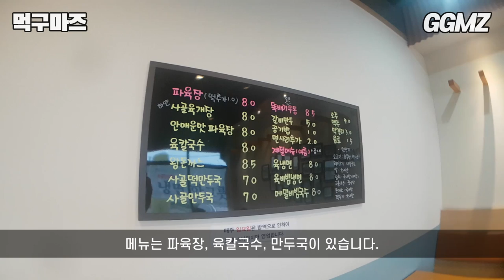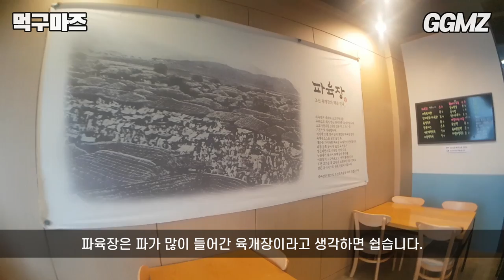[먹구마즈🍽️EP37] 육개장에 파를 듬뿍 넣어먹어야 하는 이유